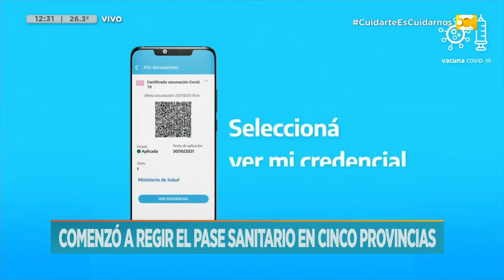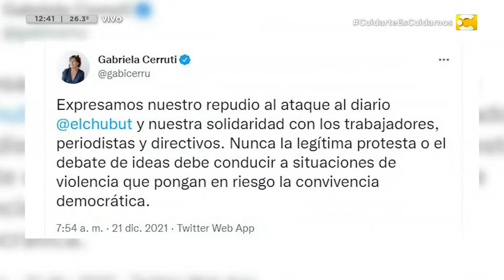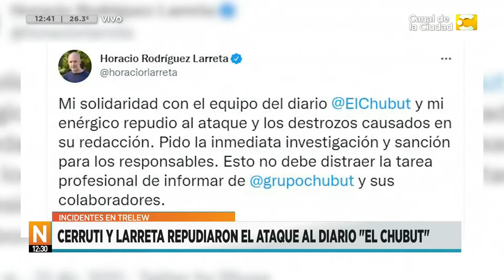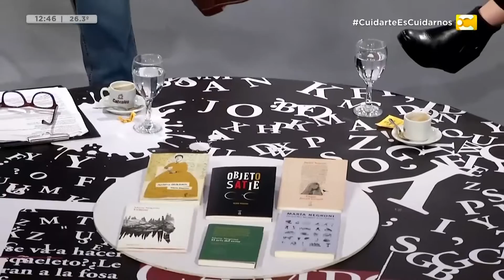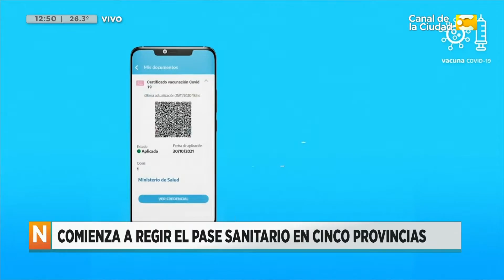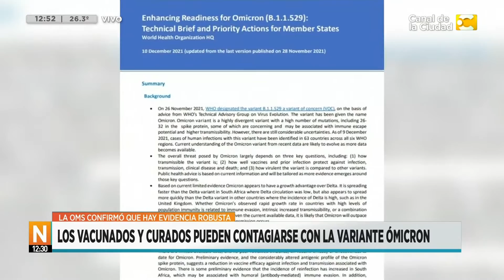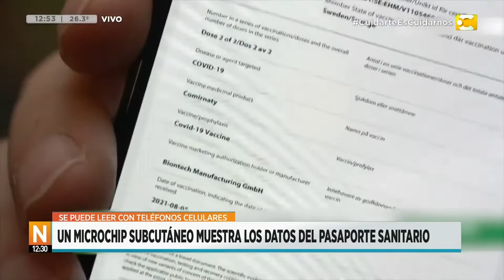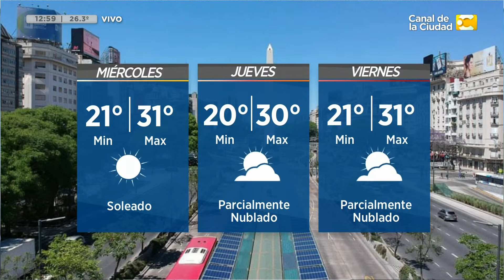Las noticias de las 12:30 21/12/21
Cada mediodía, la periodista Brenda Brecher nos acerca toda la información que hay que saber para seguir con la jornada: los principales títulos de política, economía, sociedad, deportes, el pronóstico y el tránsito.